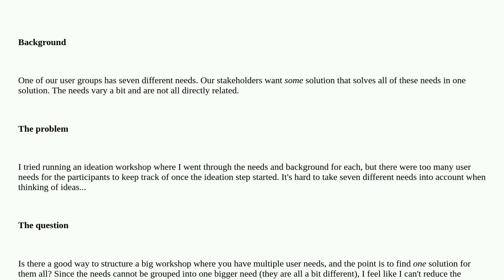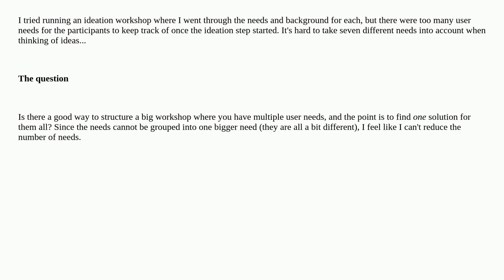Ux: Workshopping many needs into one solution?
Workshopping many needs into one solution?

A special thanks goes out to the community

  workshop